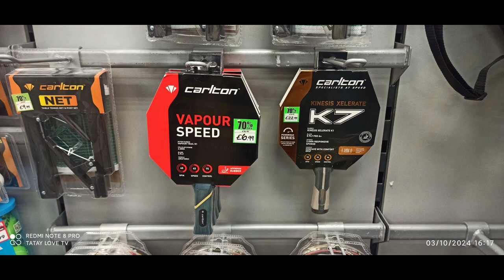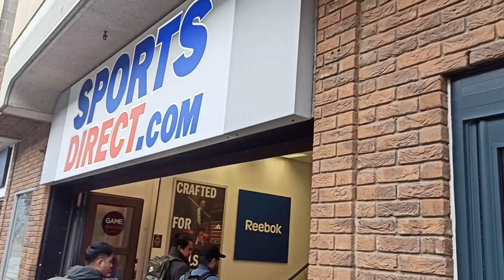SPORTS DIRECT SHOP IN ENGLAND UNITED KINGDOM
Founded in 1982, Sports Direct International PLC is today the UK's largest sporting good retailer, and operates a diversified portfolio of sports, fitness, fashion and lifestyle fascias and brands.

Why is Sports Direct so popular?

It has beaten more established competitors such as Allsports and JJB Sports by offering a wide variety of products at heavily discounted prices, while at the same time acquiring brands such as Lillywhites, Donnay and Dunlop Slazenger that boost perceptions of value.

What is the aim of Sports Direct?

About Sports Direct.

A brand driven by purpose; our mission is to use the powers of sport to champion the legend in everybody. Whatever your sport, whatever your style, and whatever your ambition, we offer the quality and choice to make everyone feel like a winner.

How do Sports Direct sell so cheap?

Manufacturers can cut back on materials and production, driving the quality of the goods down, which they often do, but a company like Sports Direct doesn't make many hundreds of millions in profit by simply by substituting cotton for acrylic – they do so by cutting every corner they possibly can, and that process ...

Is Sports Direct only in UK?

Mike Ashley's Sports Direct is the UK's largest sports goods retailer, operating around 950 stores worldwide with 600 in the UK.

What brand do Sports Direct own?

The company is best known for trading predominantly under the Sports Direct brand which operates both physical outlets and online. Other retailers owned by the company include Jack Wills, GAME, Flannels, USC, Evans Cycles and Matches Fashion.

How did Sports Direct start?

Frasers Group started as a small store in Maidenhead in 1982 and from there, grew to become a global powerhouse. As the business evolved, 2019 saw the rebrand of Sports Direct International to Frasers Group plc; a reflection of the Groups growth and change in market identity.

Can I return an item without a receipt Sports Direct?

Whether you are returning the goods by post or in store, you will need the item to have the labels on, have the original packaging and proof of purchase. Items returned by post should be sent with the invoice and the printed and completed returns form which you can access via their website.